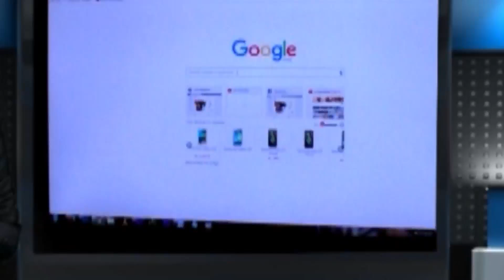প্রতিবন্ধকতাকে দূর করে সফলতার পথে বিবেক